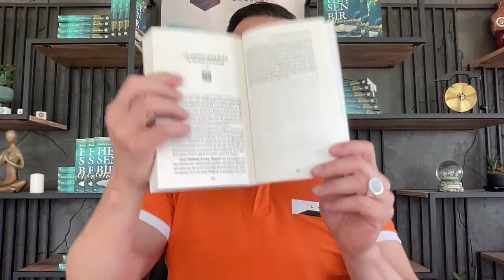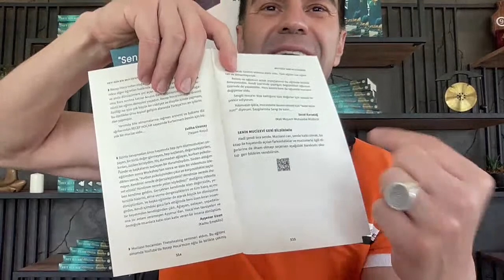SARKAÇLA HER ŞEY MÜMKÜN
Tüm seminerlerimiz hakkında bilgi almak ve bu seminerlere  katılmak için :
Hey Sen Bir Mucizesin Mobil Uygulamasını İndirmek için:

Tüm Videolarıma Aşağıdaki linklerden ulaşabilirsiniz...

⚠️UYARI: Öğretilerimiz, tavsiyelerimiz, kısaca anlattığımız her şey 1219 Sayılı Kanun kapsamındaki sağlık meslek mensuplarının tekelinde bulunan TEDAVİ ve diğer tıbbi uygulamaların dışındadır. Kesinlikle tedavi yapmıyoruz. Bizler hekim değiliz. Hastalığınız için mutlaka bir tabibe muayene olunuz.